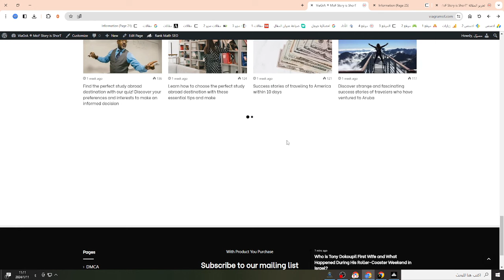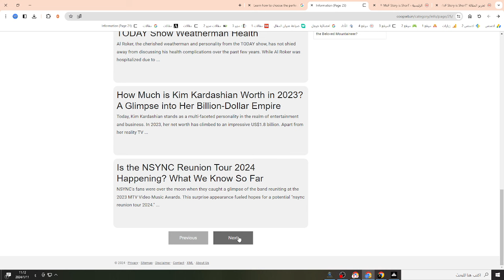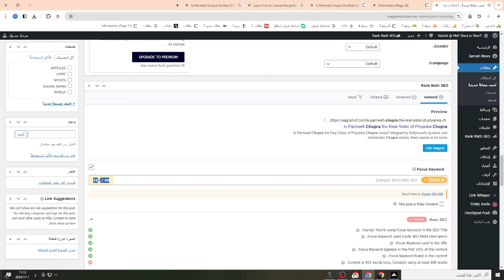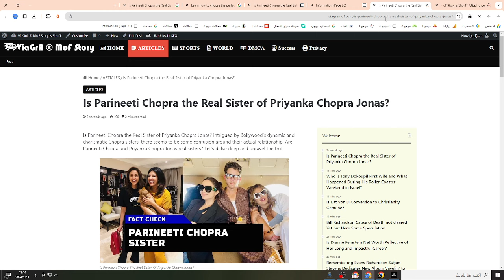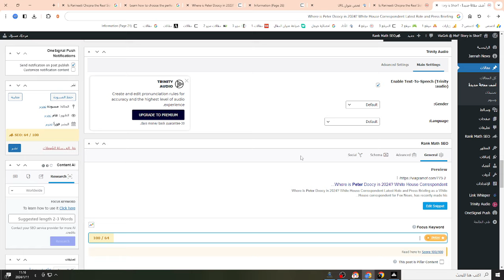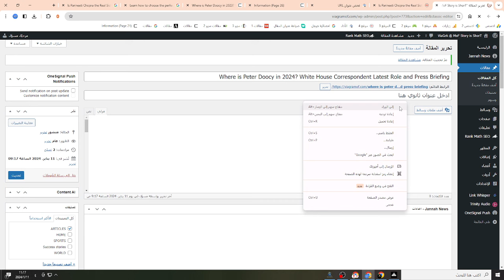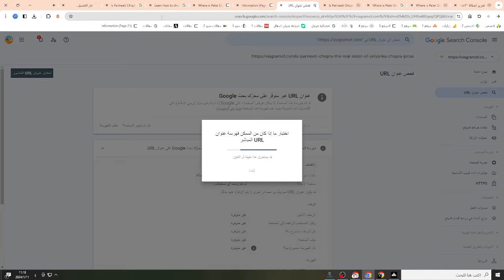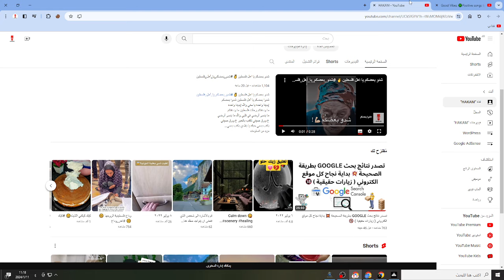كيف ترفع موقعك إلى قمة نتائج بحث Google وتحصل على آلاف الزيارات الحقيقية 🚀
اليوم سنتحدث عن السيطرة على نتائج بحث جوجل وكسب آلاف الزيارات الحقيقية لموقعك! 🚀. إذا كنت تتساءل كيف يمكن لموقعك أن يتصدر نتائج البحث ويحصد زيارات حقيقية، فأنت في المكان الصحيح! 😉

👈 منشئ محتوى عالي الجودة 🚀 أدعم منشئي المحتوى على منصات يوتيوب ووردبريس وبلوجر لتسهيل فهم خوارزميات الربح من الإنترنت، خاصةً جوجل أدسنس.

❗ أقدم لك ❗محتوانا هو فكرة تدعم نجاحك ببساطة! 🚀

👈 شروحات أدسنس وطرق الحصول على سعر نقرة مرتفع 🔴
👈 تهيئة الوردبريس بالكامل 🟠
👈 طريقة الحصول على مقالات حصرية 🟢
👈 طريقة الحصول على أفضل أداة في بلوجر 🔵
👈 الحصول على إضافات وردبريس وبلوجر 🟣
👈 تحليل ومتابعة إحصاءات القنوات والمواقع 🟤
👈 استراتيجيات تسويق المحتوى بشكل فعّال ⚫
👈 نصائح لتحسين ترتيب موقعك في محركات البحث ⚪
👈 طرق زيادة عدد المشتركين والمشاهدات 🔶
👈 كيفية الاستفادة من الإعلانات والشراكات 🔷

دعائكم لأهلنا في غزة وفلسطين ✌️